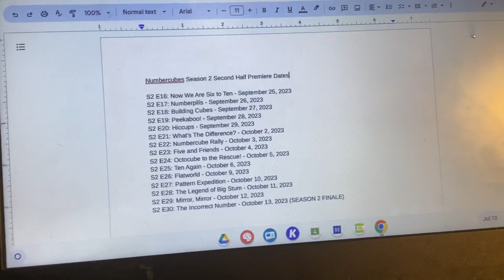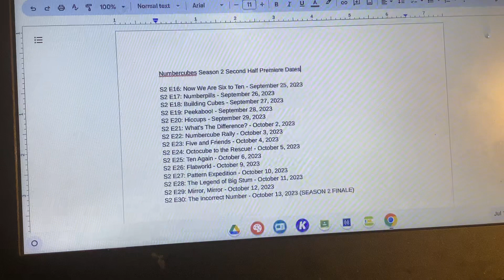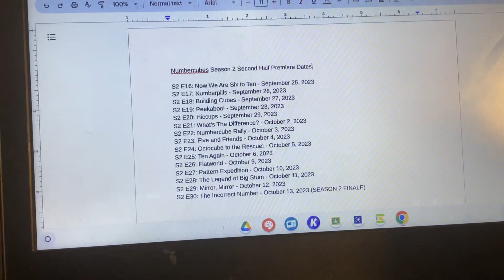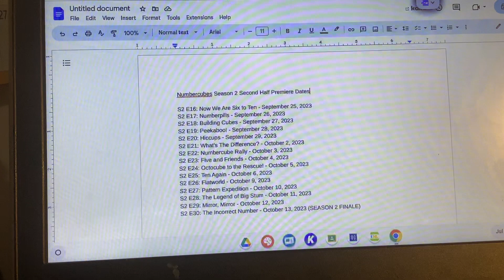Numbercubes Season 2 Second Half Premiere Dates